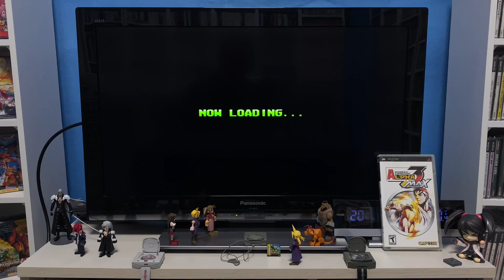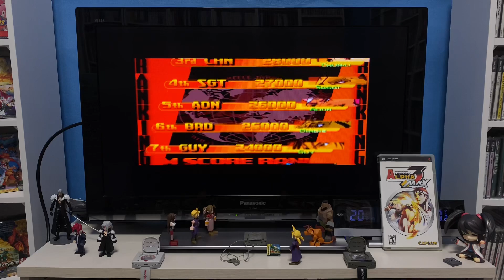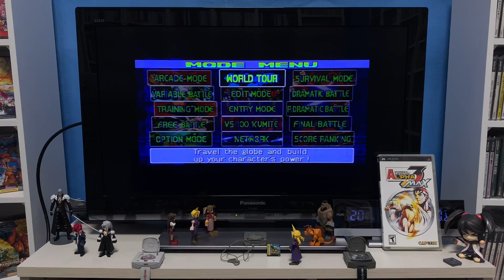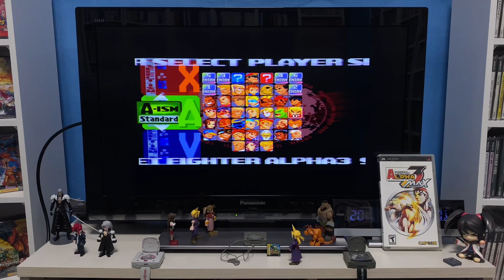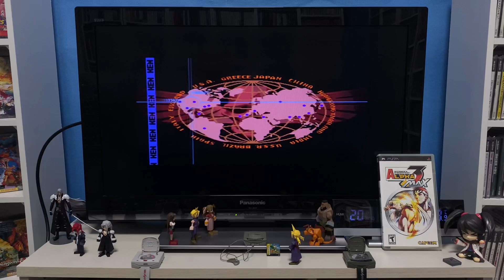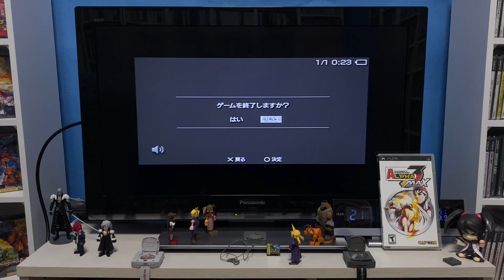[PSP] STREET FIGHTER ALPHA 3 MAX